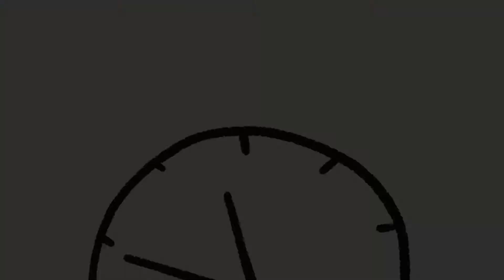وصفة الغريبية و الصابلي تاع زمان هي المخيرة فالبنة😍 recette sablé et ghribiya ta3 les grands méres🤩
وصفة الصابلي و الغريبية التقليدية من وصفات زمان وصفات جدودنا لي مكانش كيفهم فالبنة😍